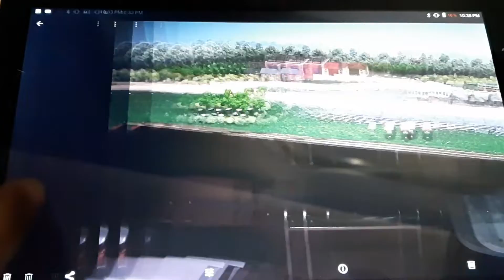Stitch the experement and friends p2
Mario as Bertie(both Red)
Salty as himself
Rocky as harvey(both crane)
Splatter as arry
Dodge as bert
Oliver as fergus
Tugs as the Skarloey engines
Bobby santiago-Arthur
Millie as Lady(both have the same whistle)